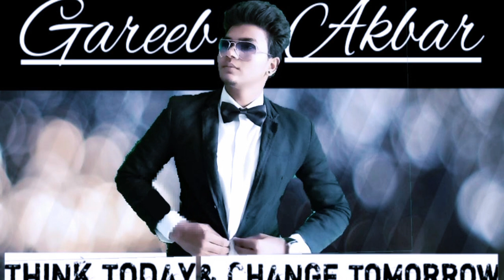Can police arrest during the pendency of anticipatory bail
Anticipatory bail is a legal provision available in some jurisdictions, including India, under the Criminal Procedure Code (CrPC). It is a legal remedy that allows a person to seek bail in anticipation of being arrested for a non-bailable offense. Here's an overview of anticipatory bail under the CrPC:

Definition:

Anticipatory Bail: It is a pre-arrest legal process where a person apprehending arrest applies to a court for bail in anticipation of being arrested or detained by the police.
Purpose:

The purpose of anticipatory bail is to protect an individual's personal liberty and prevent unnecessary or unjustified detention.
When Can Anticipatory Bail be Sought:

Anticipatory bail can be sought when a person reasonably anticipates that they may be arrested for a non-bailable offense. It is not available for offenses that are punishable with the death penalty or life imprisonment.
Conditions for Granting Anticipatory Bail:

The court may impose certain conditions while granting anticipatory bail, such as:
The accused must cooperate with the investigation.
The accused must not tamper with evidence or influence witnesses.
The accused may have to provide a surety or personal bond.
Procedure for Applying for Anticipatory Bail:

The person seeking anticipatory bail must file an application in the appropriate court detailing the reasons why they believe they may be arrested. This application should include an affidavit specifying the grounds on which the bail is sought.
Hearing:

The court will hear arguments from both the applicant (accused) and the prosecution. The court may ask for additional information or evidence if necessary.
Grant or Rejection:

The court has the discretion to grant or reject anticipatory bail. If granted, the order will specify the conditions that the accused must follow.
Duration:

Anticipatory bail is usually granted for a specific period, after which the accused may need to apply for regular bail if required.
Revocation:

The court may revoke anticipatory bail if it finds that the accused has violated the conditions imposed or if it deems necessary for the interests of justice.
Non-Cooperation:

If the accused does not cooperate with the investigation or violates the conditions of bail, the court may cancel the anticipatory bail, and the person may be subject to arrest.